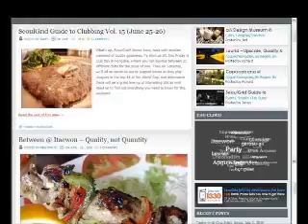Drink Soju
If you want to make new friends in Korea, you have to know how to drink Soju.
This liquor is Korean's best and representative drink. Almost everyone especially guys love to drink this after work, with friend, with family, with all other occasions.
Maybe soju is too strong for you if you are not a drink-lover, but once you come to Korea, try soju with your Korean mates. You will feel you and your korean mates are being close quickly.
In addition, many Korean food has a good match with soju. Bulgogi, sea food and Korean BBQ are so good with soju.
Try soju in Korea. You will get some new buddy easily in Korea with soju :)
(Do not drink too much though...)